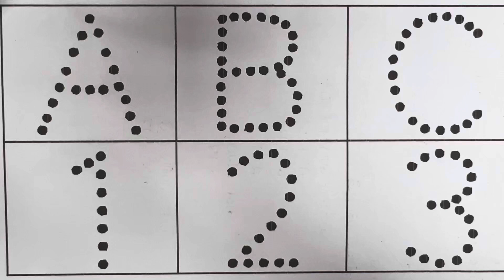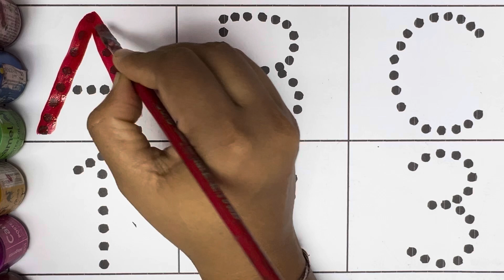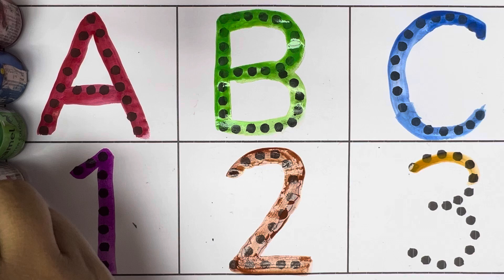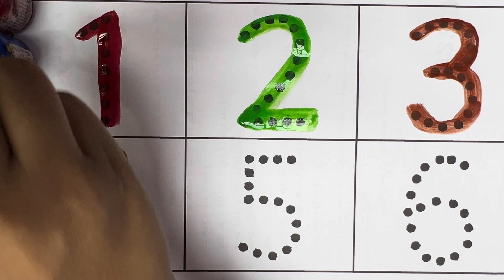Numbers Counting 1-100 | Number Names | 123 Number Song | 1 se 100 tak ginti | a for apple b for boy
Your Query 👇

1 से 100 तक गिनती
1 to 100 counting
1 to 100
1 to 100 counting song
learning counting 1 to 100
1 to 100 counting in hindi
1 to 100 counting in english
learn counting 1 to 100
1 se 100 tak ginti
1 to 10
counting numbers 1 to 100
numbers
counting numbers
123 numbers
1 से 100 तक गिनती हिन्दी में
one two three
number song
numbers song 1-100
ABCD
A for apple b for ball
abc song
Easy learn